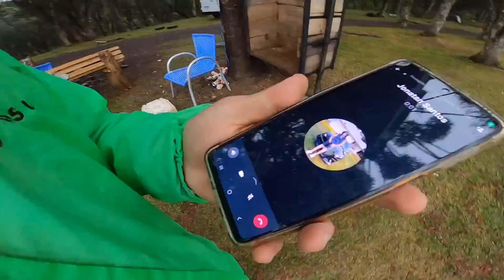O MINI HATER VAI QUEBRAR MINHA GOPRO 🤬😡🤬